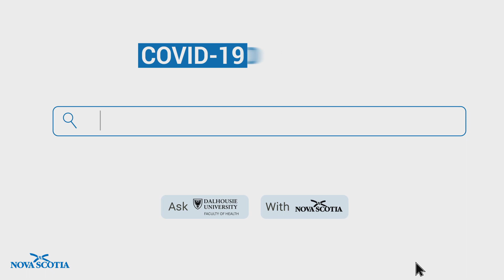COVID-19 Explained - Who gets the vaccine first?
UPDATE May 12, 2021: Nova Scotia has paused the use of AstraZeneca vaccine for first dose. The decision is based on an abundance of caution due to an observed increase in the rare blood clotting condition linked to this vaccine.

This is COVID-19 Explained (with Dalhousie University Faculty of Health). After the historic arrival of the COVID-19 vaccine in Nova Scotia this week, we’re answering questions about the vaccine.

Who is getting the COVID-19 vaccine first and why? What does the COVID-19 vaccine do?